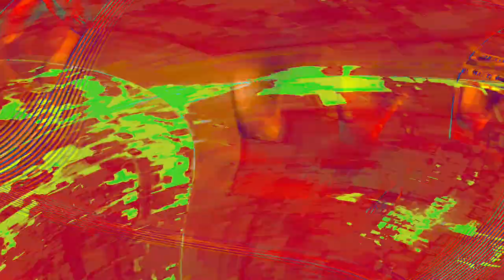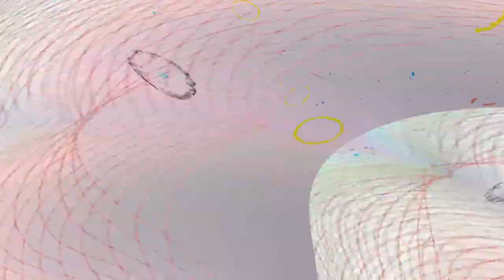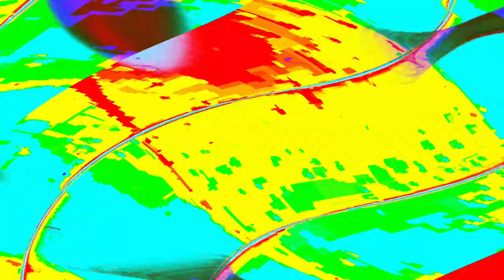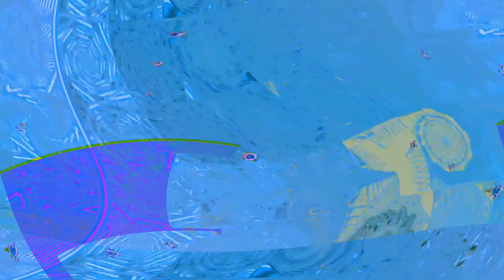[EPILEPSY WARNING] Movie 24 05 03 10h03m03s